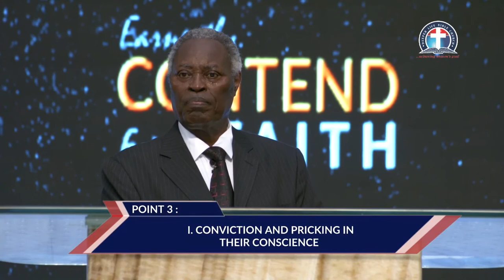Power Evangelism As At The Beginning - Pas. W.F. Kumuyi